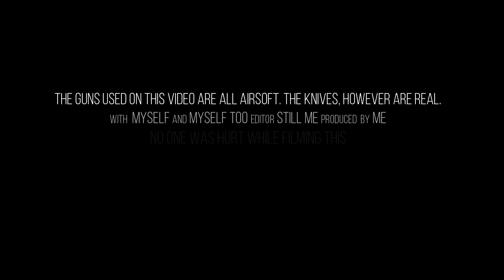WAR trailer | Created using Filmora 9 | Shot using GoPro Hero 8 Black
Fancy a Movie Trailer? Here's one I made using whatever I can get my hands on. It's far from what I had in mind, but hey, there's always a first time for everything. Cringe!

Gear:
-Go Pro Hero 8 Black
-Yunteng tripod mount
-GoPro mounts

Editor:
-Filmora 9